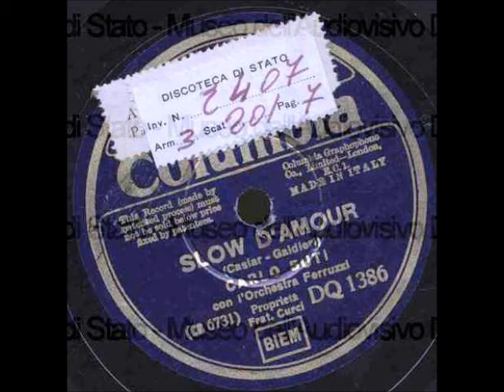Carlo Buti - Slow d'amour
CARLO BUTI -- SLOW D'AMOUR; di Caslar - Galdieri; 1935; Orchestra Ferruzzi; Columbia DQ 1386.

BIOGRAFIA (da Wikipedia):
Carlo Giuseppe Eugenio Buti (Firenze, 14 novembre 1902 -- Montelupo Fiorentino, 16 novembre 1963) è stato un cantante italiano conosciuto in tutto il mondo. Fin da giovane si fece apprezzare per la sua abilità nella tecnica dello stornello e, dopo gli studi musicali classici sotto la guida di Raoul Frazzi (successivamente maestro di Gino Bechi), iniziò a cantare nelle trasmissioni della allora EIAR (la futura RAI). Esordì con un repertorio di canzoni napoletane, ma il successo l'ottiene cantantando in "lingua" le romantiche: Portami tante rose (Bixio- Galdieri) e Violino tzigano (Bixio). Nel 1930 ottenne un contratto di incisione per la Edison Records, che lasciò nel 1934 per passare alla Columbia. A differenza di molti cantanti dell'epoca, Buti adottava uno stile maggiormente assimilabile alla canzone popolare piuttosto che a quello della classica aria da opera lirica in voga al tempo; questo stile particolare, tuttavia, non solo non penalizzò la sua carriera ma contribuì forse a determinare il grande successo che ebbe in carriera, una carriera assai lunga e prestigiosa al pari di quella di molti chansonnier di fama internazionalie terminata nel 1956 durante la quale incise 1.574 canzoni. Il successo di Buti superò i confini nazionali: vendette moltissimo in tutto il continente americano. Una strada gli è stata intitolata nella capitale argentina di Buenos Aires e in quella uruguayana di Montevideo.